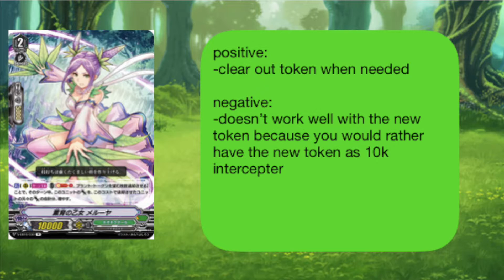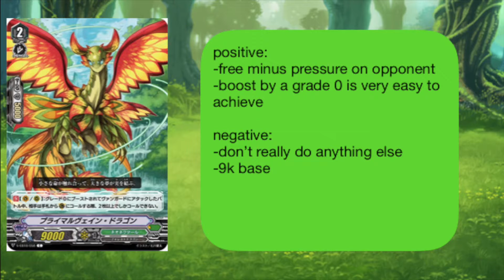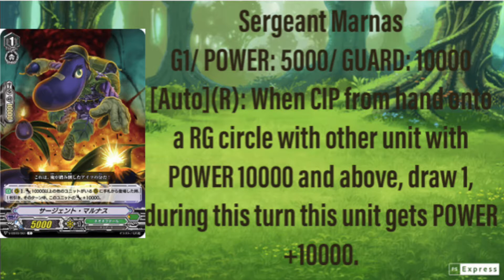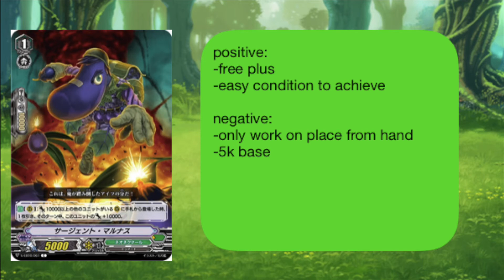Vanguard V-EB10 Neo nectar week 3